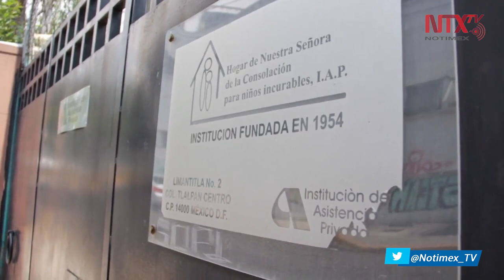Niños Incurables, las otras víctimas del COVID-19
Al contemplar desde el exterior la fachada del Hogar de Nuestra Señora de la Consolación para Niños Incurables, en Tlalpan, nunca pasa por la cabeza la decena de historias impactantes que se tejen al interior